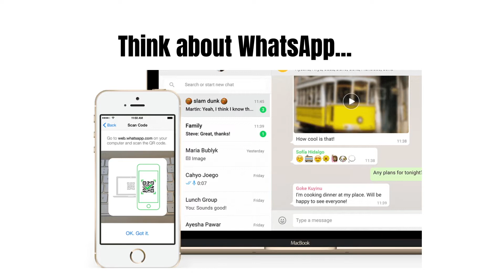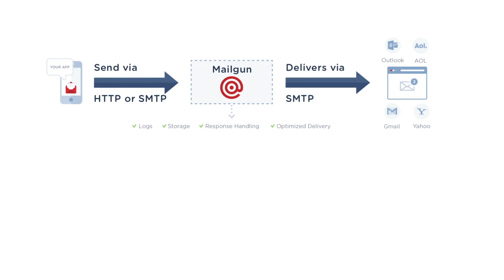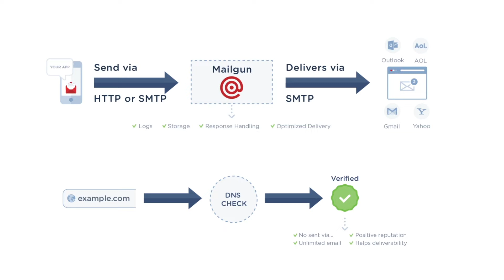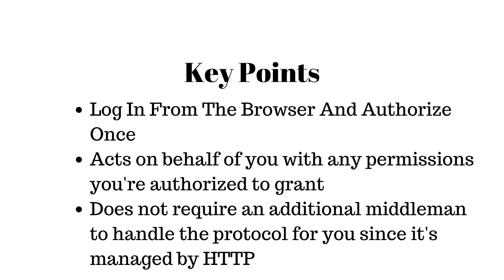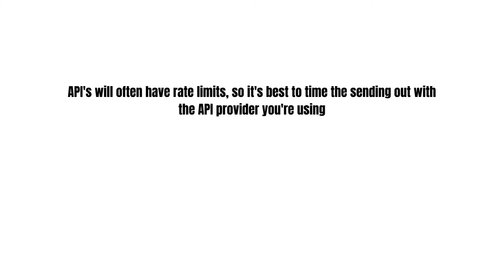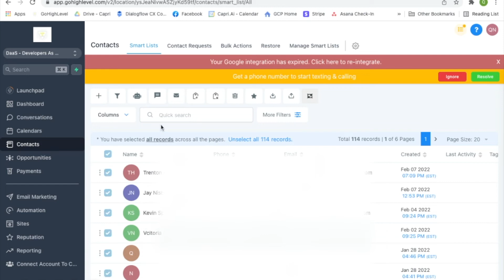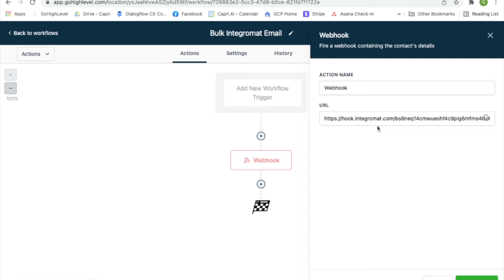B2B Emailing in 2022 - Using API vs SMTP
Email marketing has been a headache for entrepreneurs for years, namely due to being able to actually send bulk emails to thousands of recipients, without having someone copy and paste themselves to death

With API's and Oauth 2.0 protocol, automating email sending has never been easier!